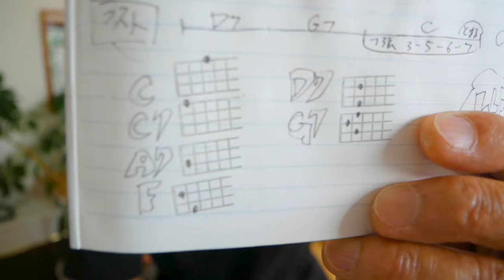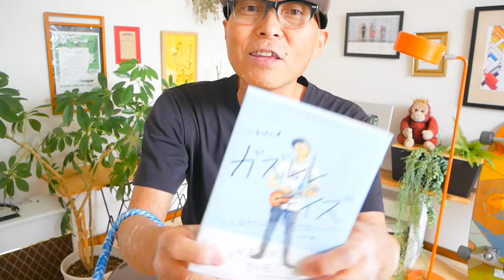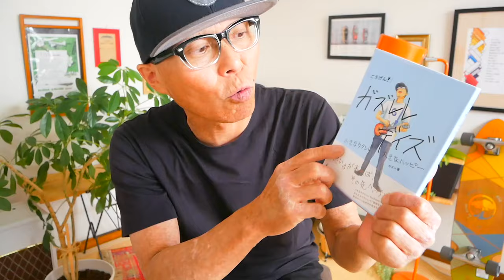Ulupalakua - ウルパラクア【ウクレレかんたんコード&レッスン】ukulele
・初心者Ver 3:19　・かっこいいVer 19:05

ガズレレでハワイアンの名曲を！

▶︎▶︎▶︎ガズの楽譜最新刊「かんたんウクレレSONGBOOK⑥」予約スタート！➡︎詳細と注意点！